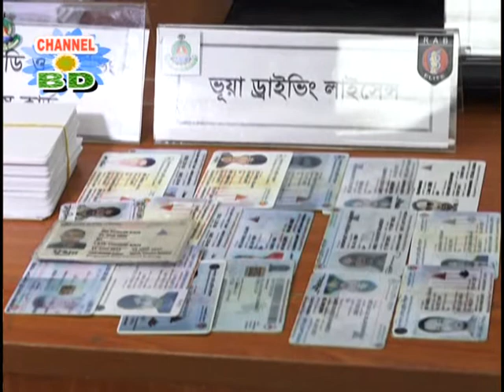এনআইডি ও ড্রাইভিং লাইসেন্স দেয়ার নামে কিভাবে প্রতারণা করছে দেখলে অবাক হবেন!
এনআইডি ও ড্রাইভিং লাইসেন্স দেয়ার নামে ১২ বছর ধরে প্রতারণা করে আসছে একটি। কিভাবে তারা এই কাজটি করে জানতে দেখুন.